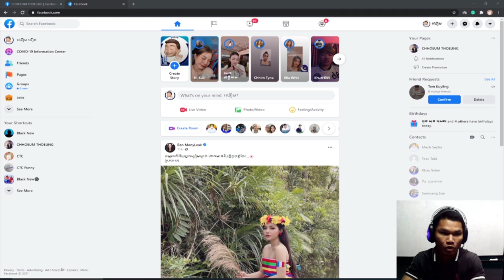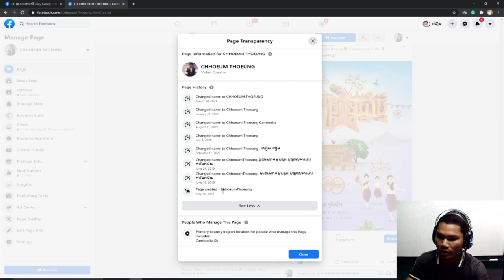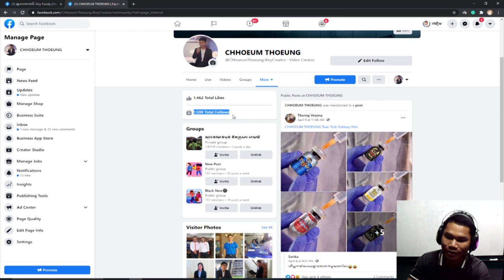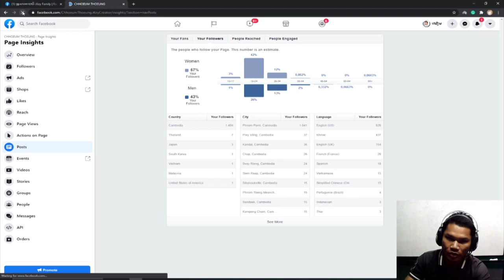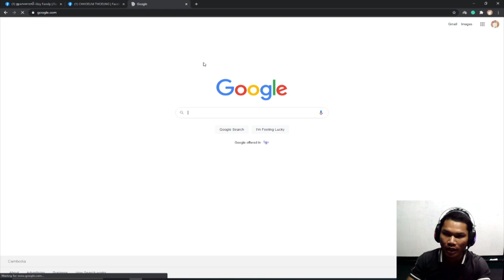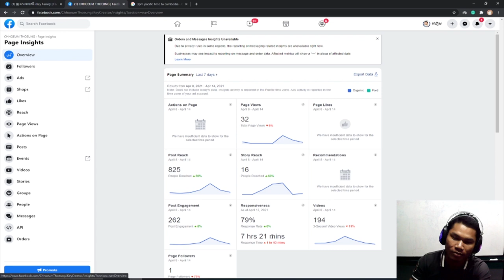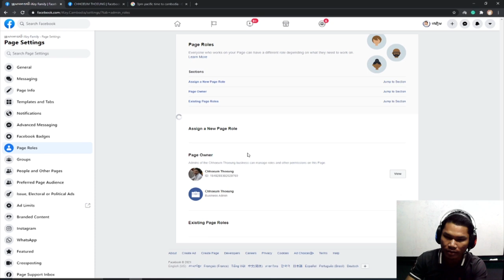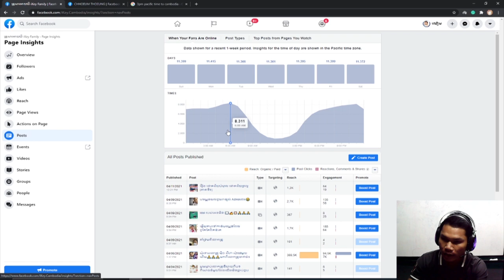មើលវីឌីអូនេះសិនមុននឹងសម្រេចចិត្តទិញផេកគេយកលក់ផលិតផល ឬសេវាកម្ម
ខ្ញុំបាទបានឆ្លងកាត់ការសិក្សានឹងជំនាញជាច្រេីនឆ្នាំ។លទ្ធផលបានមកដល់សព្វថ្ងៃនេះជាផលមួយដែលដេីរដោយមានរូបមន្តច្បាស់លាស់នឹងមានចិត្តចង់ចូលរួមចំណែកក្នុងសង្គមដេីម្បីកសាងធនធនាមនុស្សដេីម្បីប្រទេសជាតិយេីង។រាល់វិឌីអូខ្ញុំបង្ហោះគឺជាមេរៀនពិតដែលខ្ញុំបានស្រាវជ្រាវ។សូមបងប្អូនអញ្ចេីញមេីលនឹងចែកចាយជូនជនរួមជាតិយេីង